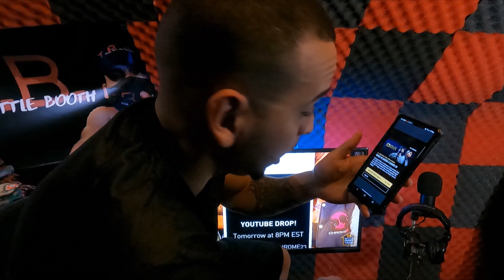BREAKING NEWS: URL AND CAFFEINE SCREWED UP BIG TIME, REMY MA AND ARP WE NEED YOU NOW MORE THAN EVER